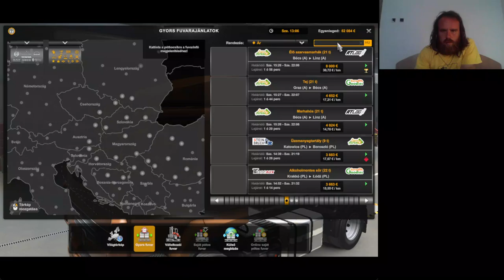Euro Truck Simulator 2 végigjátszás #32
Pécs 100%